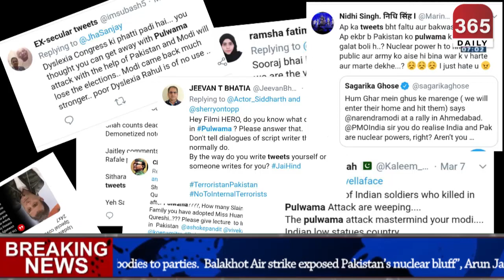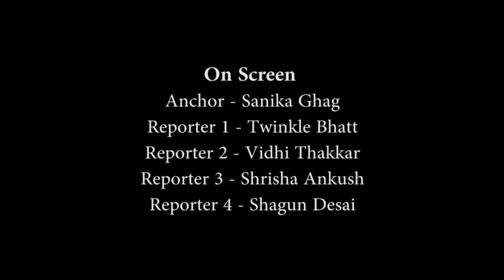365 DAILY - Pulwama - Brahmastra - News Capsule by Students - produced in the march of 2019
Due to a few issues we had to postpone the release of this news capsule. So my apologies if the news is outdated, but hope you like it. This was a project in partial fulfilment of our SYBMM so there are a filler news as well.

Special Thanks to Meghal Murkute

Note - we own none of the contents of the video except the logo of our news channel and our original shots.